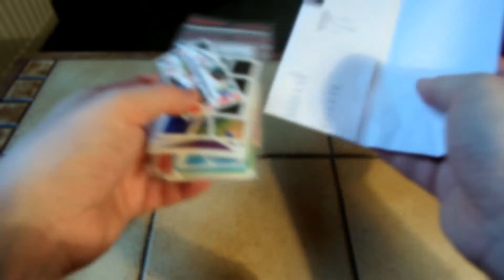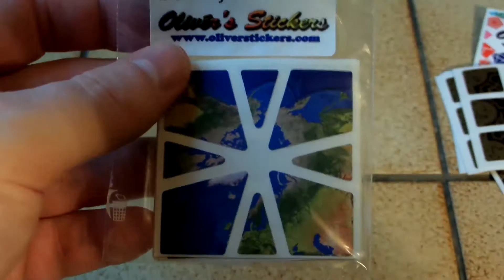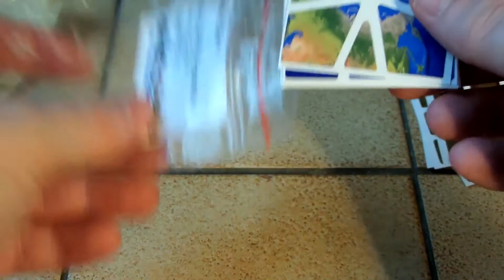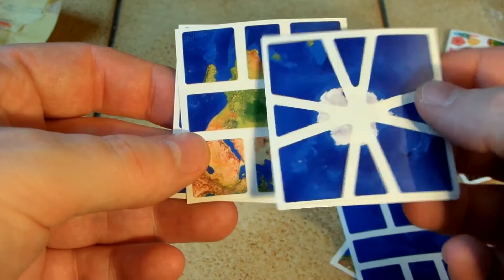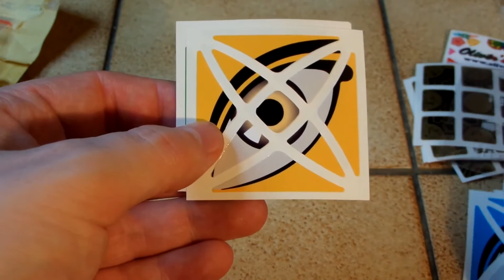Oliver's Stickers Package: Hellraiser, Globe, Rex Eye, Rainbow, Biminx & Brillminx Stickers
In this video I open a package from Oliver's Stickers, it contains several sets of stickers for sticker mods.

Here are the stickers:

Hellraiser stickers for the 3x3

Globe stickers for the Square 1

Rex Eye stickers for the Rex Cube

Stickers for the Rainbow Cube

Bandaged Megaminx stickers

And bandaged Pyraminx Crystal stickers